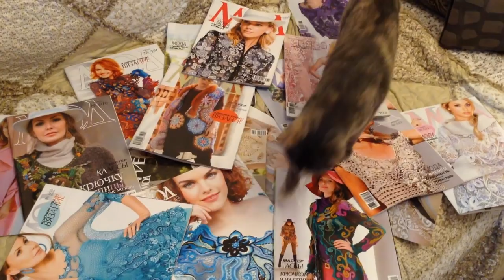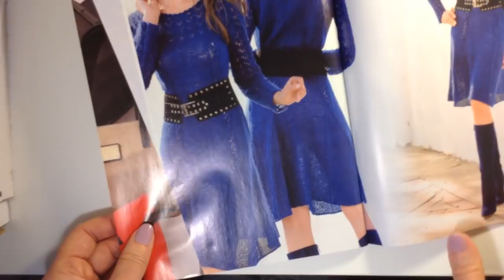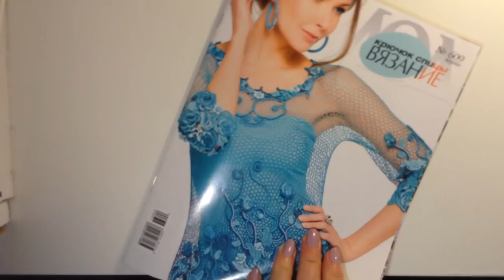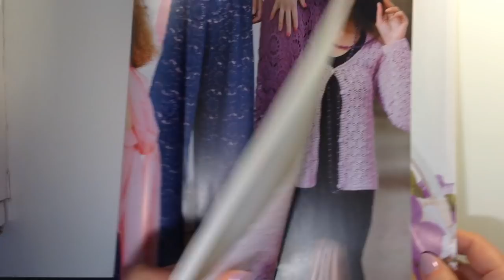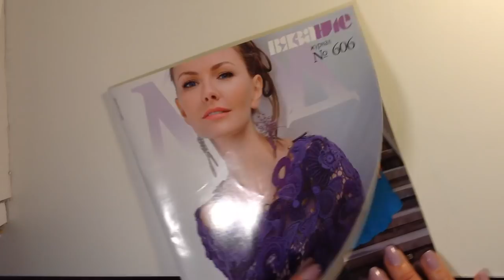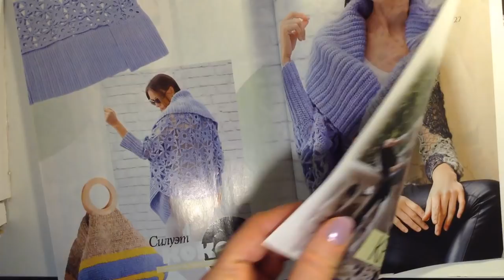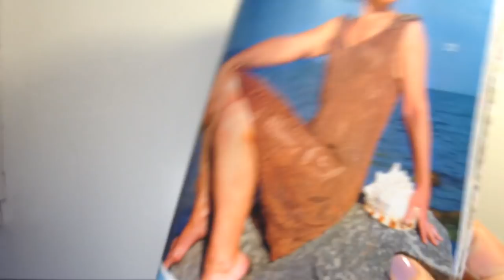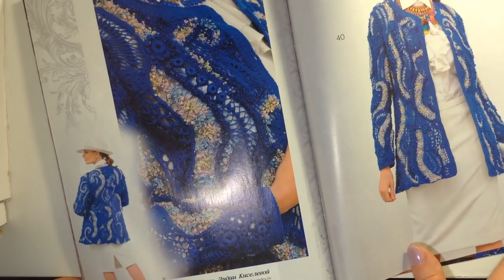Вязание спицами Обзор Журналы мод 2019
Вязание с Еленой Ситниковой Благодарю за просмотр рекламы на моем канале! Если вы хотите и у вас есть возможность поддержать меня материально , карта Сбербанка 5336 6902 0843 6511 до 07/21 яндекс деньги moon1105 кошелек № 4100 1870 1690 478 Скидка -10% для вас в МИРЕ ВЫШИВКИ промокод СИТНИКОВА